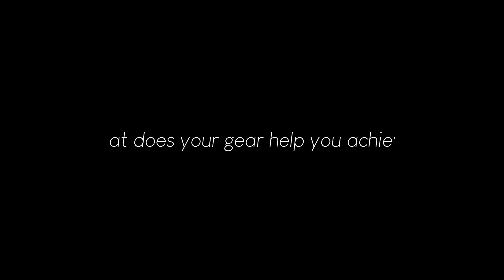Breaking out the fish eye for a documentary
This was so much fun to use. Thanks Jimmy!

I hope you enjoyed the images from my session with Hollow River.
Very special thanks to Garth and The Farm Studios

Sigma 8mm f/3.5 Fisheye
Sigma 35mm f/1.4 Art
Canon 90mm f/2.8 TSe